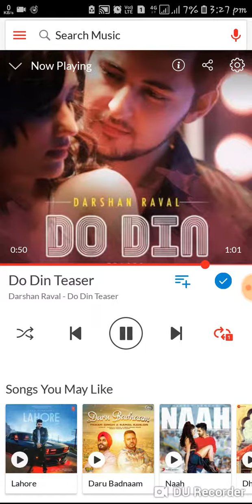DARSHAN RAVAL - DO DIN AUDIO TEASER EXCLUSIVE | SONYMUSICINDIA | DARSHAN RAVAL HAPPY LOVE SONG